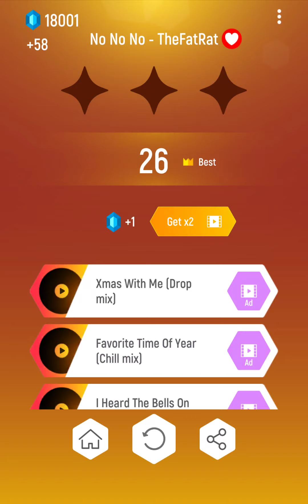TheFatRat - No No No | Tiles Hop | Endless Mode 12 | Record: 1544